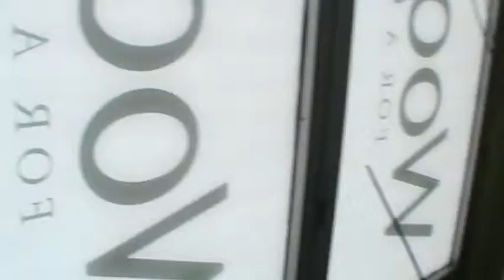ИСПАНИЯ: Закончили с матрасами...экскурсия по острову Лансароте...Канары...Lanzarote